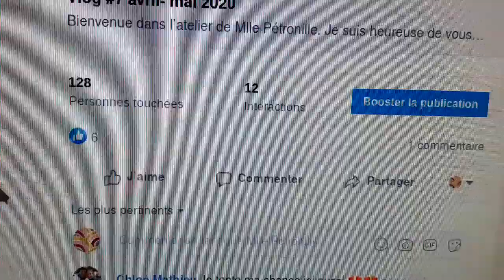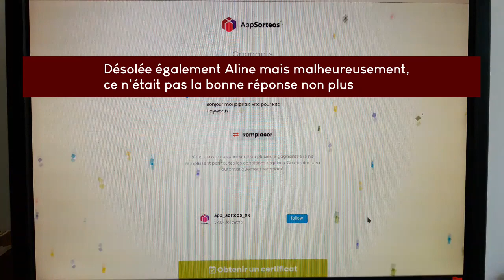Vlog #8 juin 2020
Bienvenue dans l’atelier de Mlle Pétronille. Je suis heureuse de vous proposer ce format de vidéo, intitulé vlog tricot. L’occasion de vous donner rendez-vous chaque mois pour partager avec vous mon quotidien professionnel de designeure et professeure de tricot. Bon visionnage.

Dans cet épisode :

*Sommaire*
00:01 Vlog
04:19 Le club découverte et le col Staro
17:39 Intermède
18:27 KAL Estival Lanae et la question des échantillons
35:47 Les gagnantes du tirage au sort suite à la devinette du vlog #7

*Ce que je porte (dans l'ordre d'apparition)*

Blouse Kim / Mlle Pétronille (sortie prévue en juillet 2020)

*Laines et fil à tricoter*

- Tussah Tweed / BC GARN

* Patron de tricot*

- Col Staro (sortie prévue le 25 juin sur Ravelry)

* Jeu concours*

La gagnante Facebook est Chloé Matthieu
La gagnante Youtube est Cindy Buzzoletto

Good Luck Potato - Zweeback
5 O July - Dan Lebowitz